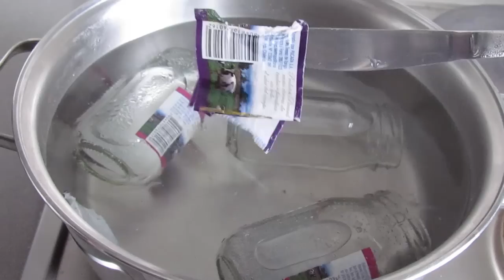DIY - Como retirar a cola e o rótulo dos vidros sem esforço